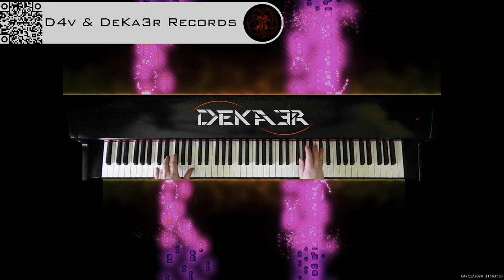🔴 irl 🎹 BALLAD OF LOVE - MÚSICA • PIANO MUSIC • PRODUCER • COMPOSER